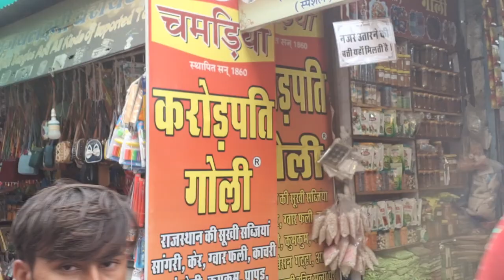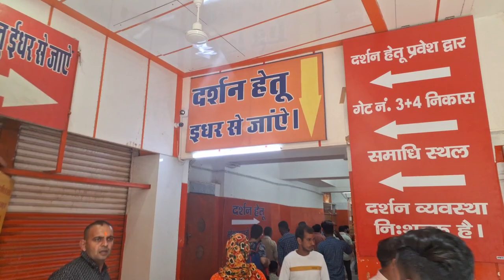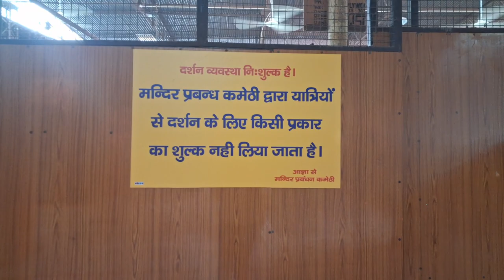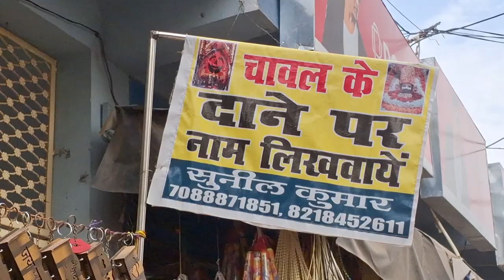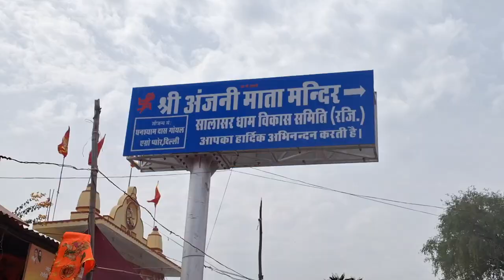शरद पूर्णिमा के दिन हुए सालासर धाम के दर्शन